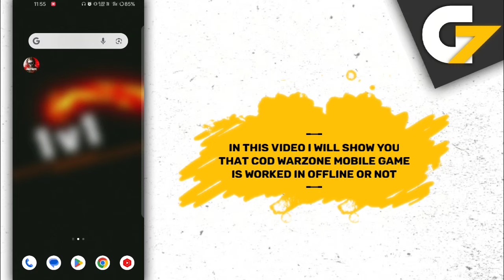COD Warzone Mobile game offline or online ?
In this video I will show you that Call of Duty®: Warzone™ Mobile game is offline or not.

Is Call of Duty: Warzone Mobile game work without internet connection or wifi?

Call of Duty: Warzone Mobile offline gameplay, Call of Duty: Warzone Mobile offline, Call of Duty: Warzone Mobile gameplay, Call of Duty: Warzone Mobile game, Call of Duty: Warzone Mobile game offline ya online.

G7 Assist.